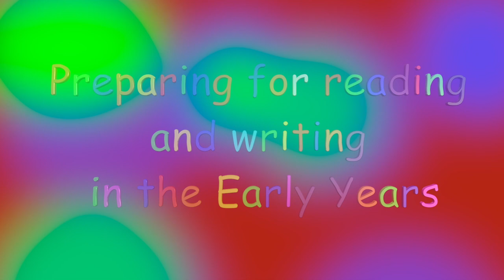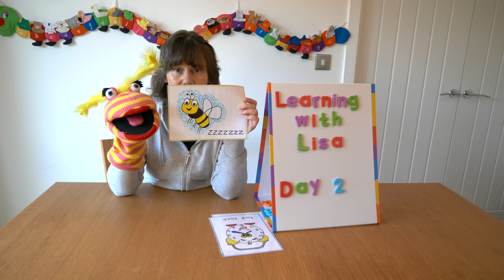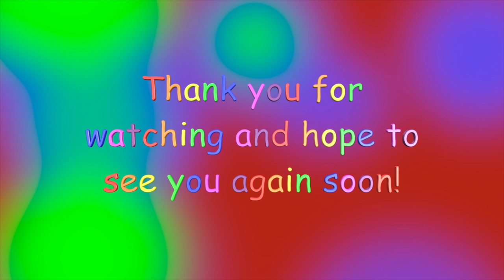Phase 1 phonics - Voice sounds - DAY 2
This is the second lesson in section 6 - "Voice sounds" in the series "Preparing for reading and writing in the Early years" (earlier episodes known as Preparing for reading and writing for Preschool children). There is a focus on pitch where children explore high and low pitched sounds and oral segmentation of sounds.  This is a vital step in the process of learning to read and write.  Effective oral segmenting skills will l help children make a flying start with both reading and writing once they begin to learn their sounds. (phonics). The activities build on those taught earlier.

The video introduces  children to Sophie Sock who needs help to make various sounds.  They also meet Little Chunks the robot.  He, unfortunately, is only able to understand sound talk (words that have been segmented into the different sounds).  Little Chunks needs the children to help by orally segementing words to enable him to understand.   The videos are suitable for children in reception as well as Preschool.  The children are taken to animal land where they are given opportunities to explore pitch.